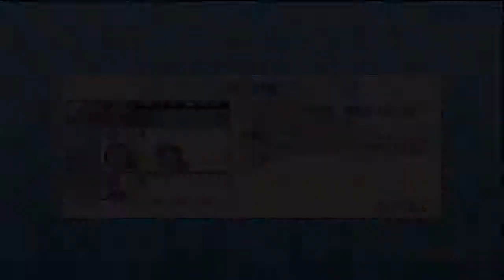One Piece Pirate Warriors 2 - weiteres Log [mit Zorro]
Zorros Partner ist also Brook GUT ZU WISSEN ,wie auch immer ,wie gefällt euch das Video ? Schreibt es mir doch in die Kommentare ! ;D